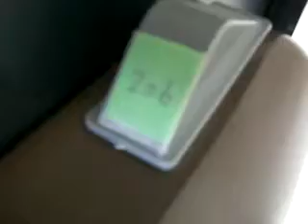APARTAMENTOS ”City Palace” ASHIKAGA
Location APARTAMENTOS City Palace ASHIKAGA managed by Pitat House Ashikaga